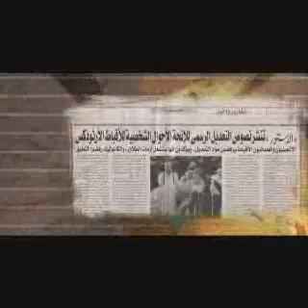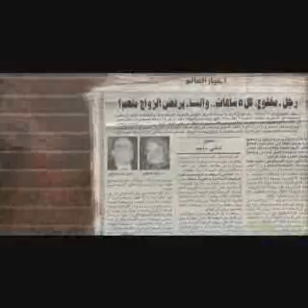مستني ايه ؟؟ حلقة الانفصال و الطلاق كاملة - طلعت فكري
طلعت فكري
شاهد الحلقة و ارسلها للأخرين
الرب يباركك
الطلاق و الانفصال